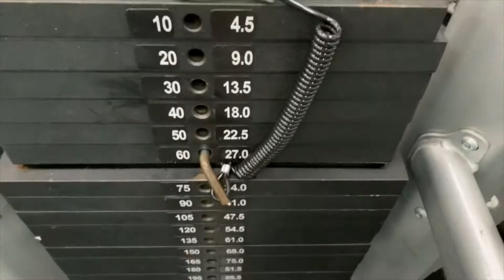6 YEAR OLD BASKETBALL CHAMPION?!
Just a casual day in the life after work Savannah went to the gym, Rowan played basketball and we had a picnic in the pack